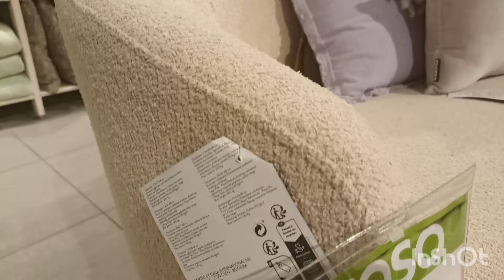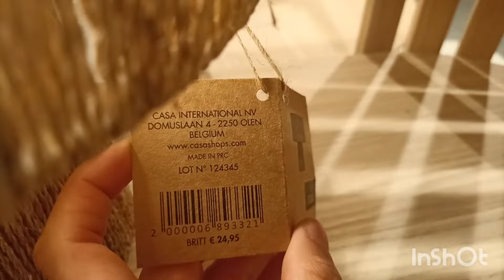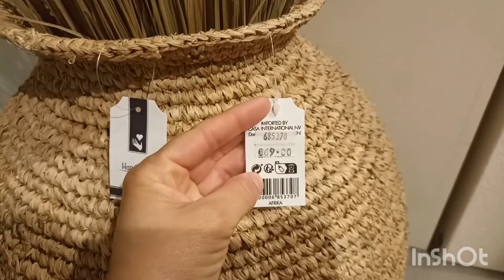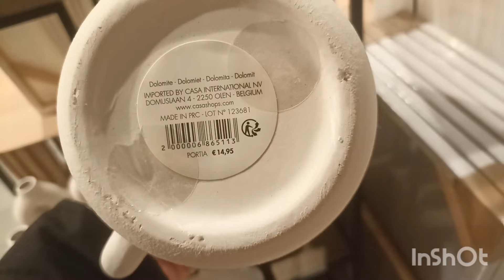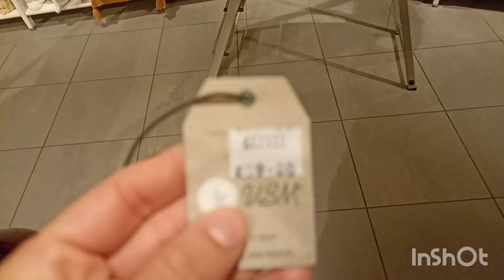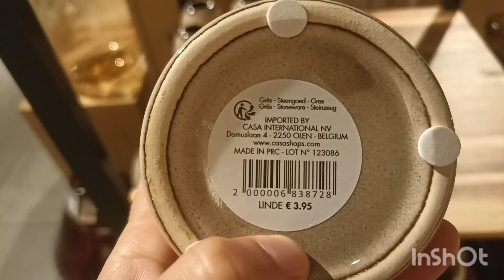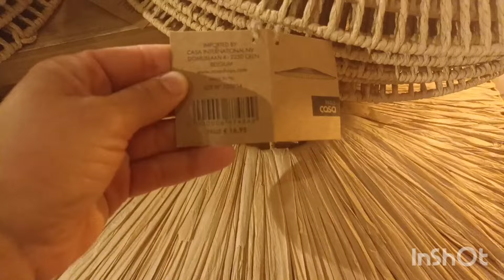CASA SHOP DÉCORATION INTÉRIEUR ET EXTÉRIEUR MEUBLES CANAPÉS TABLE CHAISES